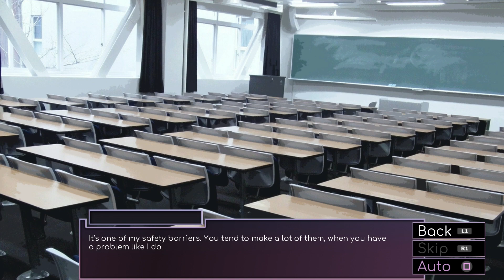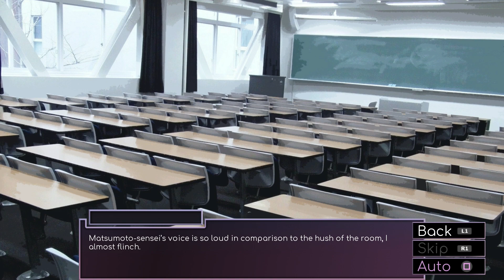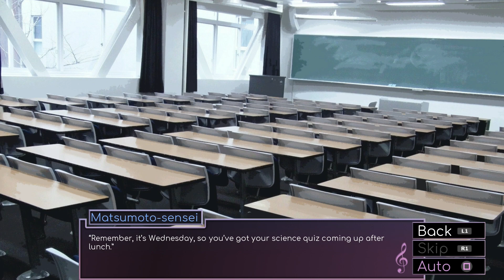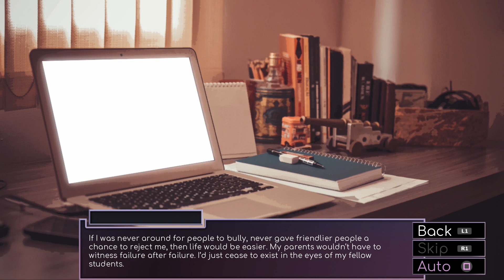Venus: Improbable Dream (PS4) Gameplay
Help Kakeru overcome fear and self-hatred!

Born with a birth defect that he despises, Kakeru struggles with severe anxiety and depression. But when he's placed in the after-school music club as an attempt to coax him out of his shell, a world of new possibilities is reopened to him. It's here that he meets Fujiwara Haruka, a disabled girl with a shy disposition and a gift for music. As the two of them begin to connect, Kakeru remembers what it's like to yearn for friends, to be confident in himself, and most importantly, to have a dream.

Venus: Improbable Dream is an immersive visual novel experience focused on mental health and personal identity. Guide Kakeru’s decisions as he takes steps towards facing inner fears and reclaiming his life. Player choice affects how the narrative will progress, including special dialogue to discover for key scenes. Will you help Kakeru achieve something he never thought possible?

Thanks to Eastasiasoft for the game

No Commentary